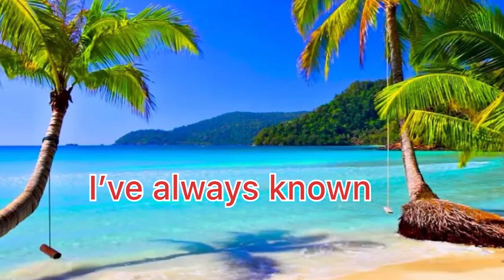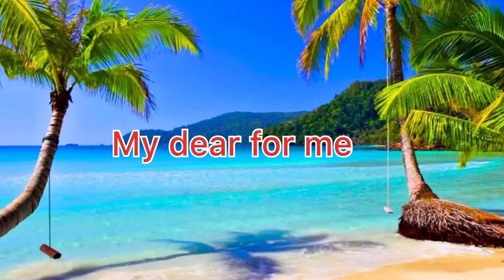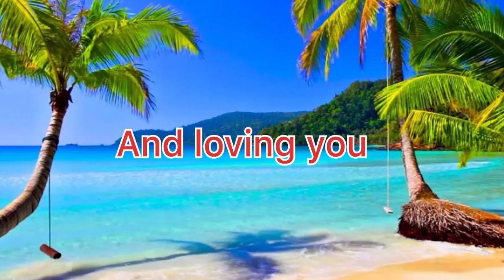ETERNALLY-KARAOKE-Victor Wood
hello guys thanks 🎤